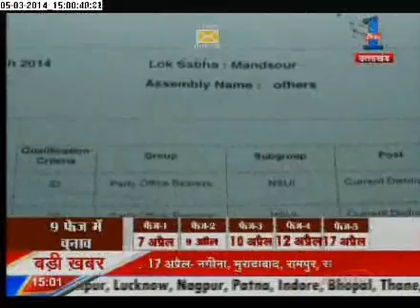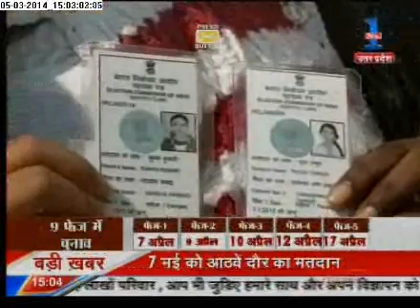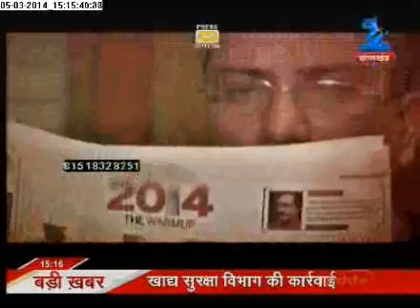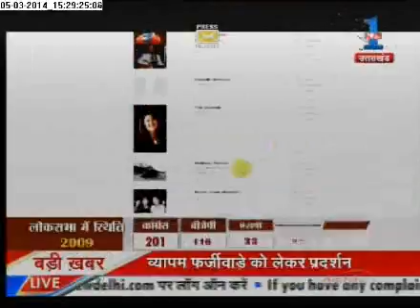Mr S .K. Verma Retd IAS on Loksabha Elections 2014